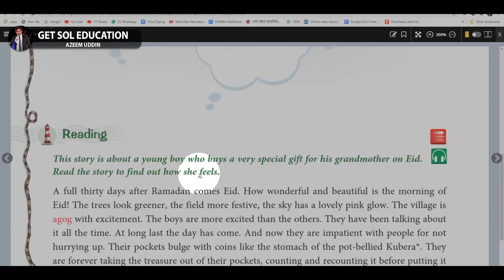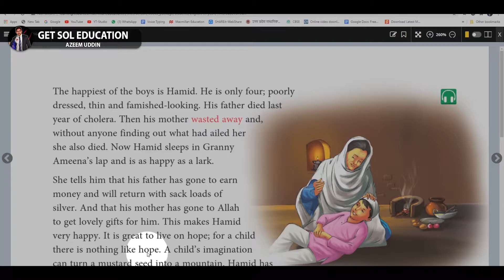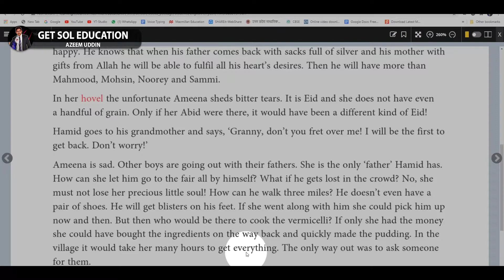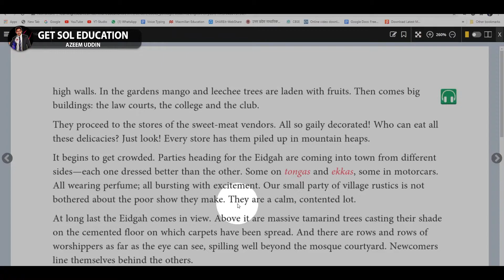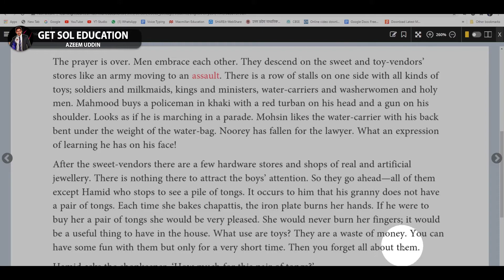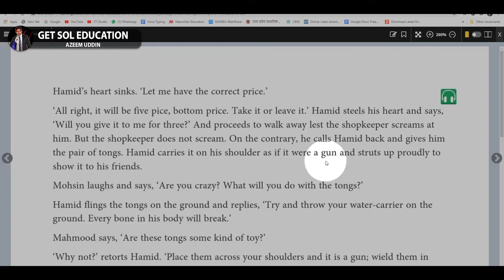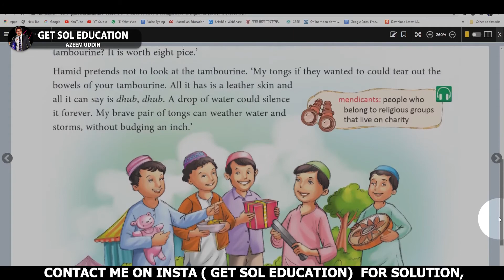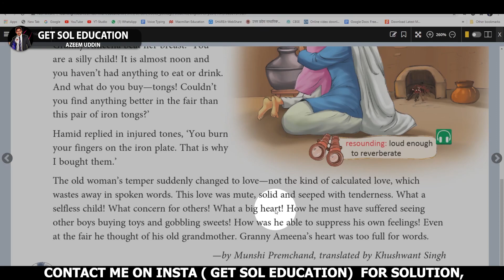English ferry class 8 festival of eid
Hello guys,
This is Azeem Uddin from get sol education
In this video, I am going to teach you chapter 5 let's walk together from the book English Ferry.
Get sol education

English ferry class 8 chapter 6
English ferry class 8 chapter 6 festival of eid
English ferry class 8 chapter 2 The Merchant of Venice
English ferry class 8 chapter 1 after twenty years
English ferry class 8 chapter 1 question answer
English ferry class 8 chapter 1
English ferry class 8 chapter 2
English ferry class 8 chapter 1 explain
English ferry class 8 chapter 1 in Hindi
English ferry class 8 chapter 1 in easy language

Thanks